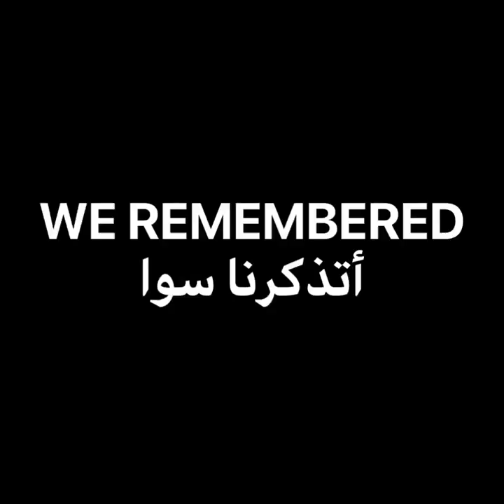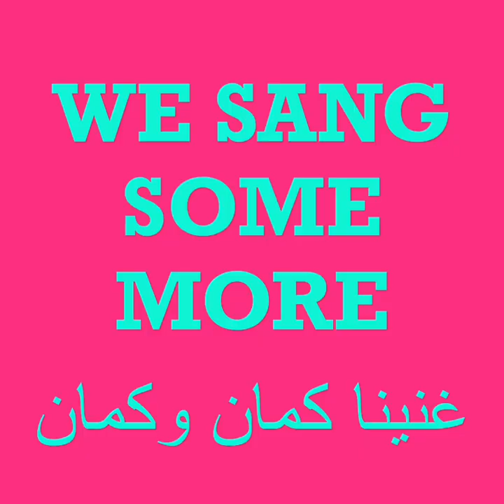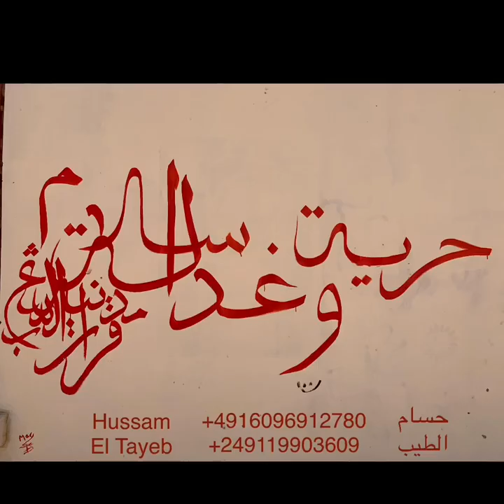SPMF - Season of Migration - November 2019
Pre-event recap movie highlighting the hard work, passion and love that was put in by volunteers to rebuild the Safia Community Club in Bahri - North Khartoum, Sudan. The SPMF management team is very grateful for the heartfelt support that made this collective community collaboration possible. Thank you!

P.S. mad props to the king of youtube the guerilla journalist Muaz Osman for his coverage and interviews, and the legend that is Grotesque 9 for the upcoming event wrap up movie proper